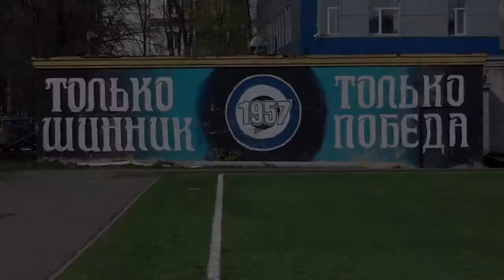Напутствие выпускникам ЦПЮФ 1998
видео - Роман Кузьмин